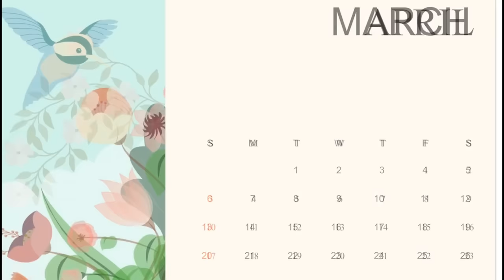गरीब की 1 काली और 2 गोरी बेटियां | Cartoon Videos | A poor man has 1 black and 2 white daughters